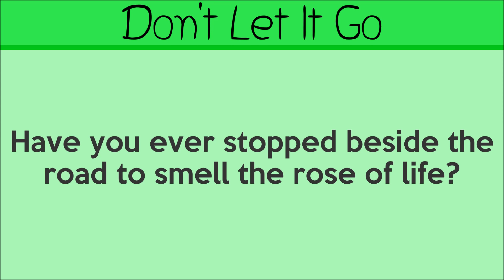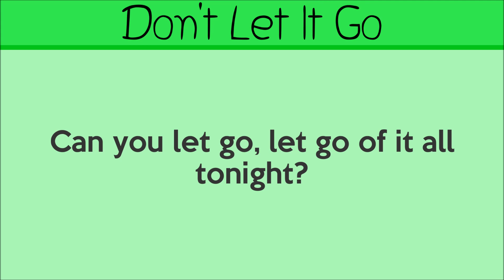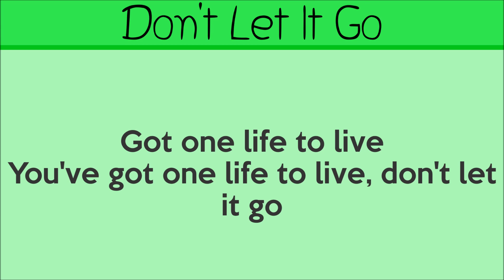Anikdote & Culture Code - Don't Let It Go (feat. Brado Sanz) [Lyrics]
⊛ FULL LYRICS:
Where are you going, going so fast tonight?
Have you ever stopped beside the road to smell the rose of life?
Take a breath now
Don't hold it in too long
'Cause you might end up missing out on life's short little song

She's saying "Oh, you've got one life to live"
She's singing "Oh, you've got one life to live, don't let it go"
Oh, you've got one life to live
Oh, you've got one life to live, don't let it go
You've got one life to live, don't let it go

Can you let go, let go of it all tonight?
Or will you decide to push on through and ignore the words inside?
'Cause you will find you're missing out on life's short little song

Oh, don't let it go
Got one life to live, you've got one life to live

Hey you! Yes, you. Thanks for reading the description!